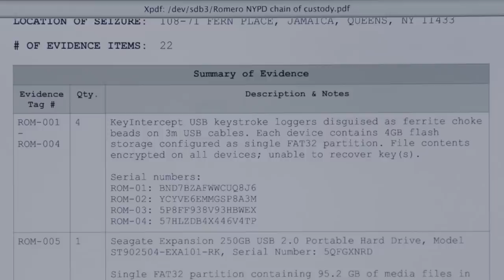Elliot Hacks Irvine's Car | Mr Robot